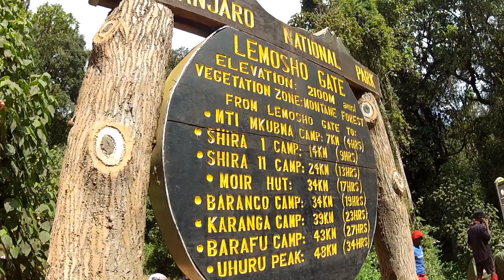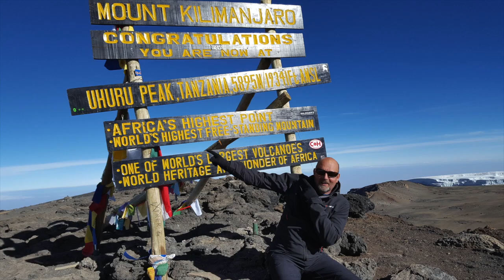Kili Brothers Trek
Kilimanjaro trek in 2017